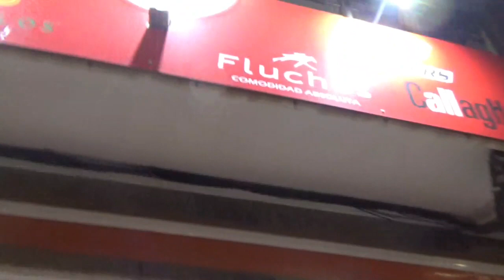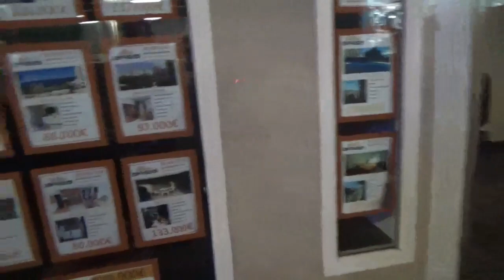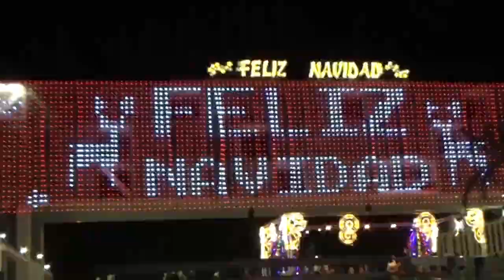benidorm place to be (day 197)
the old town and the Christmas decorations in benidorm